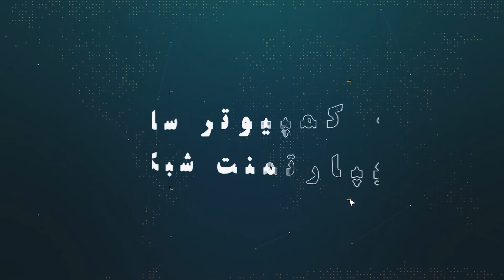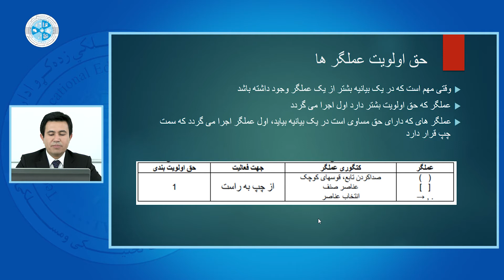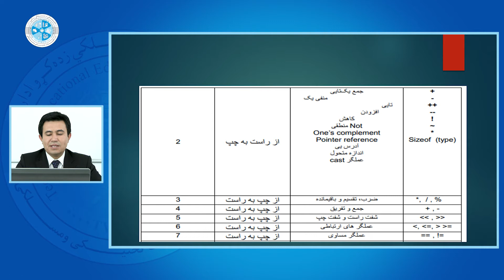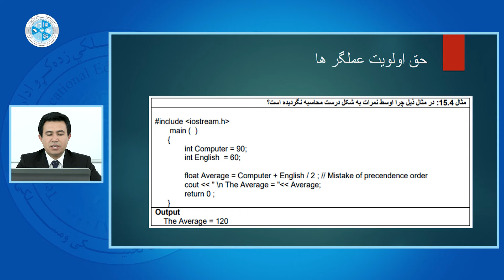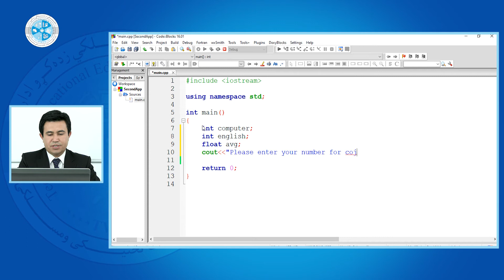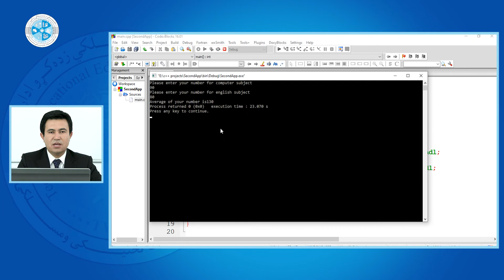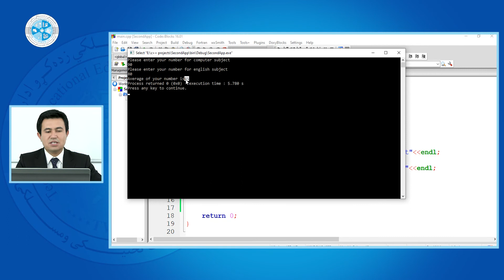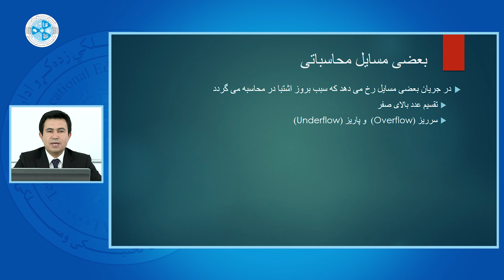C++ Programming - Lesson 19 | ـ درس نزدهم - حق اولویت عملگرها C++ اساسات برنامه نویسی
رشته: کمپیوترساینس
دیپارتمنت: شبکه
صنف: سیزدهم
سمستر: دوم
مضمون: اساسات برنامه نویسی C++
موضوع: حق اولویت عملگرها
استاد: عبدالرشید احمدی

Faculty: Computer Science
Department: Network
Class: 13th
Semester: 2nd
Subject: C++ Programming
Teacher: Abdul Rashid Ahmadi